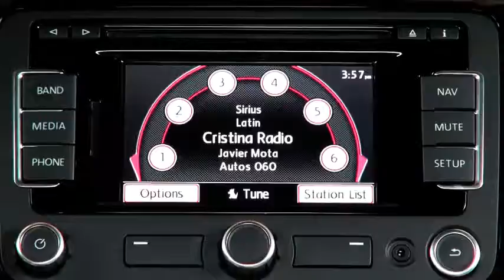Autos 0 60 2012 CarMD com Vehicle Health Index